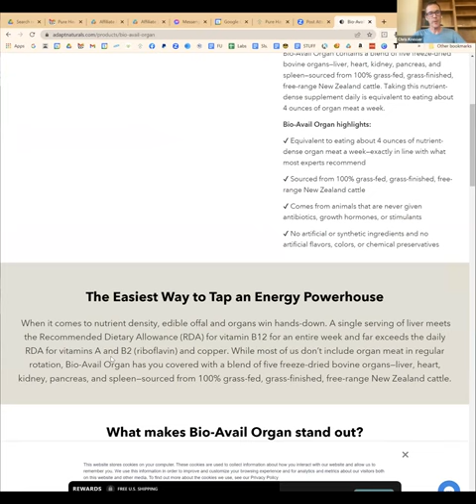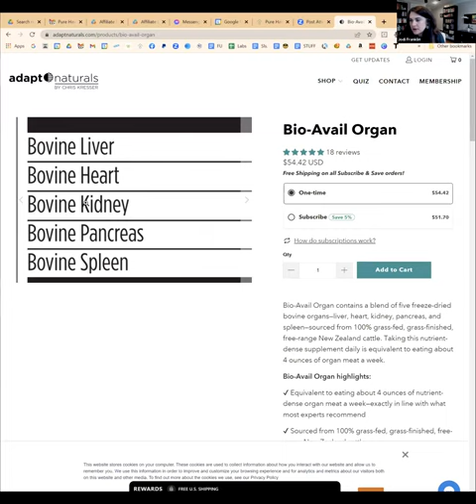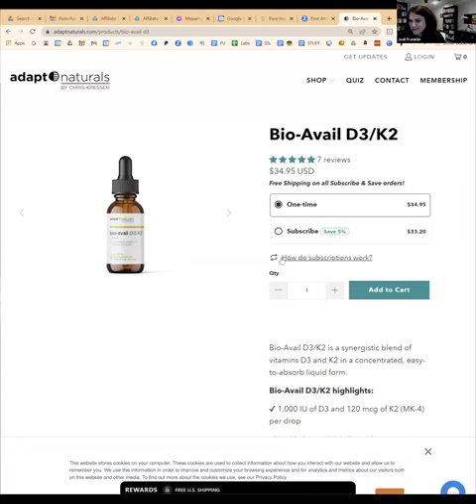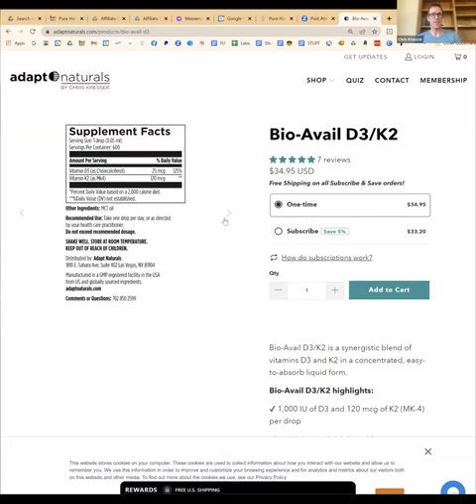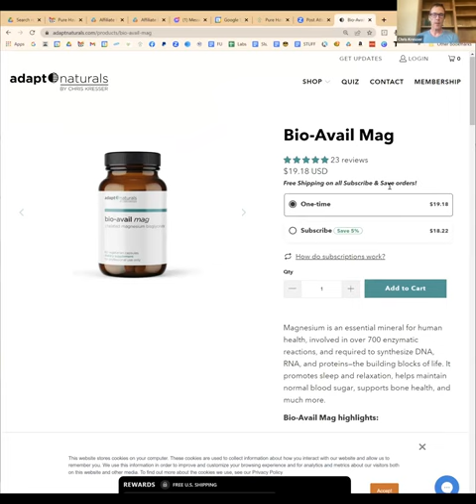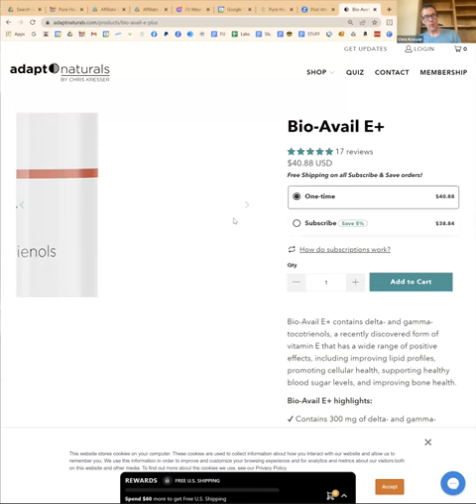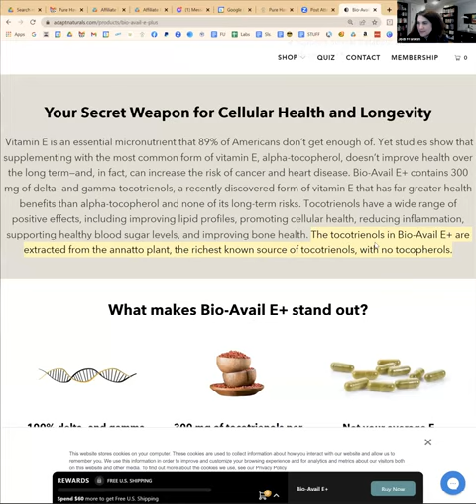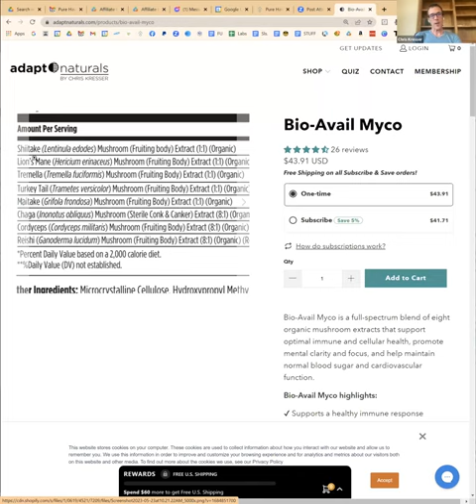💊The Top 6 Nutrient Deficiencies Your Patients Are Struggling With And What To Do About It 💊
Live with Chris Kresser and Jodi Franklin

In this video, learn:
✅ Why most people suffer from nutrient deficiencies, even when they eat a healthy diet
✅ Why the recommended dietary allowance is inadequate as a standard for nutrient intake
✅ How to maximize your clients’/patients' nutrient intake
✅ How supplements can help restore optimal nutrient levels
✅ Which supplements should you be cautious with?
✅ How to simplify your clients' supplement routine
✅ How a food-based, bioidentical multi can boost energy, improve sleep, and close modern nutrient gaps
✅ Why researchers see superfood mushrooms like reishi, chaga, and lion’s mane as a modern “fountain of youth”
✅ How your clients can get the benefits of nutrient-dense organ meats without having to eat or prepare them

Chris developed a supplement line called Adapt Naturals with his very high quality standards! Learn how these supplements are different.

👏🏼You'll even get a sneak peak into a one-of-a-kind product for autoimmunity, inflammation and brain health that Chris is releasing in July.